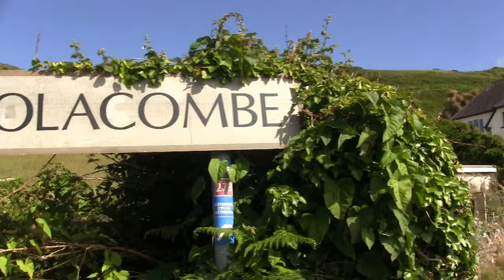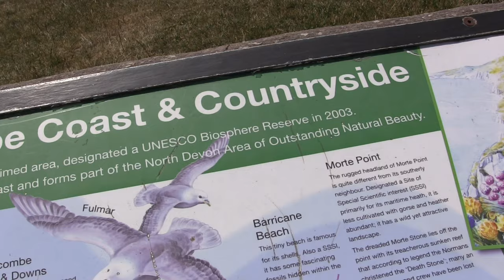Woolacombe Beach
Beautiful Devon, England, June, 2022. The drive into Woolacombe from Mortehoe, including Rosalie Chichester's home, Parade House. View of famed Woolecombe Bay Hotel from afar and panning across the bay to Morte Point.